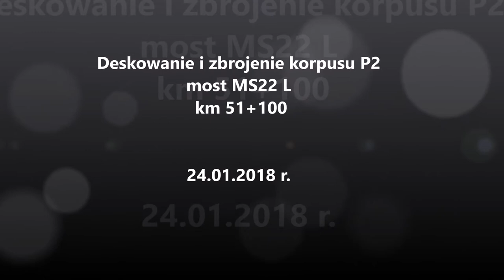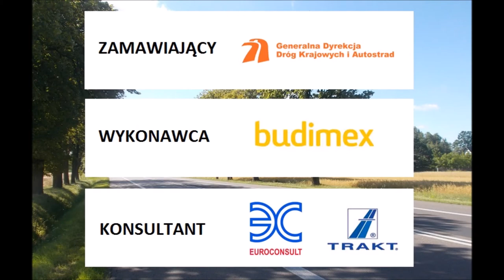Film 47 (Z1) - Deskowanie i zbrojenie korpusu - most MS22 km 51+100.